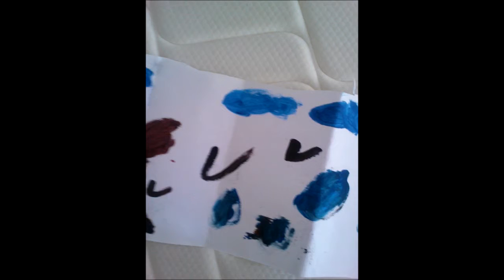dibujo que juancho me regaló